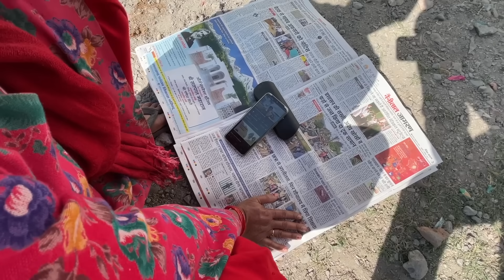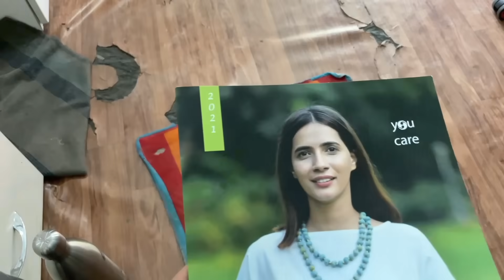Finally Didi Ghar Aagyi 😍